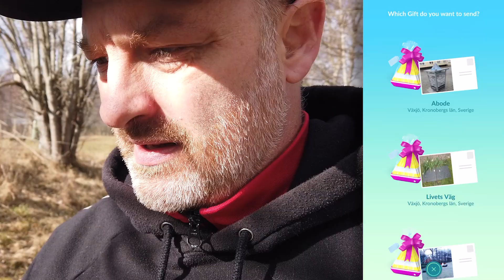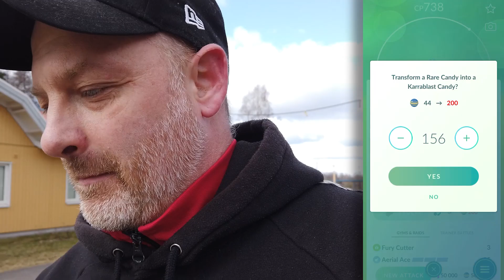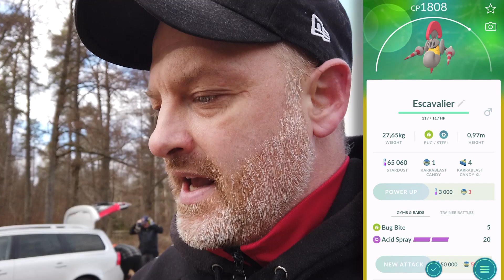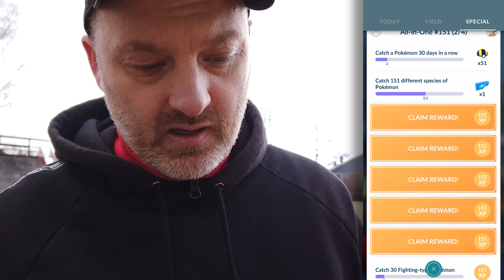100 GRATIS MEW CANDY - POKÉMON GO PÅ SVENSKA